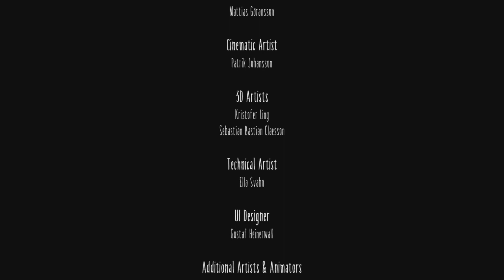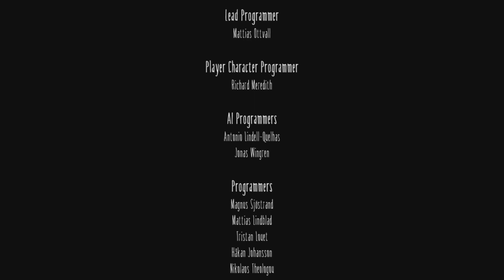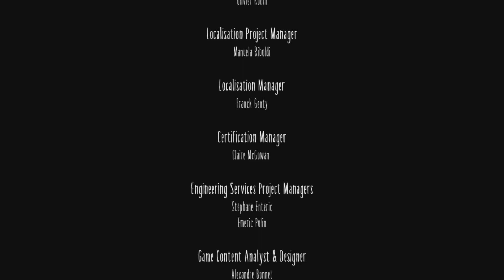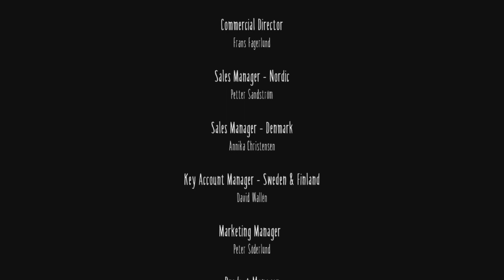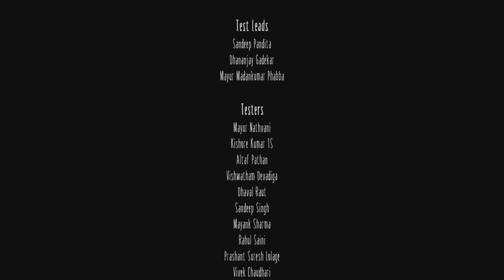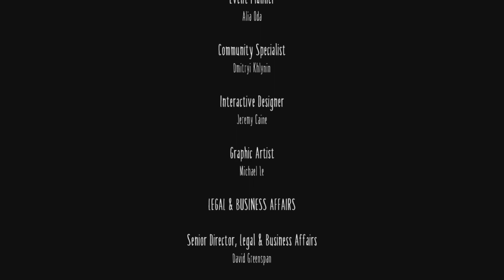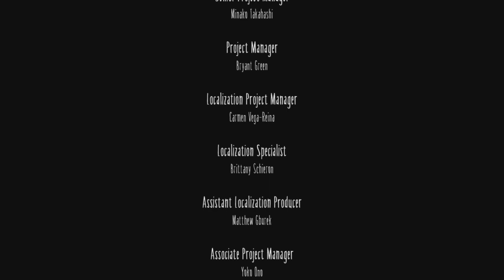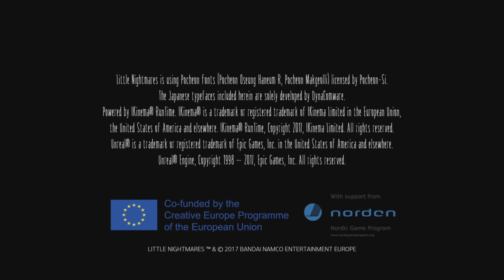Little Nightmares Ending.